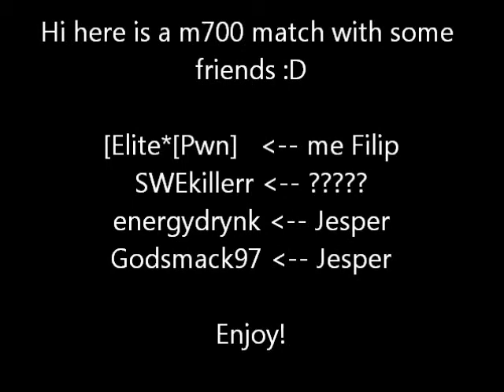Crossfire fun with m700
Me and my friends playing with m700 :D joina min svenska clan